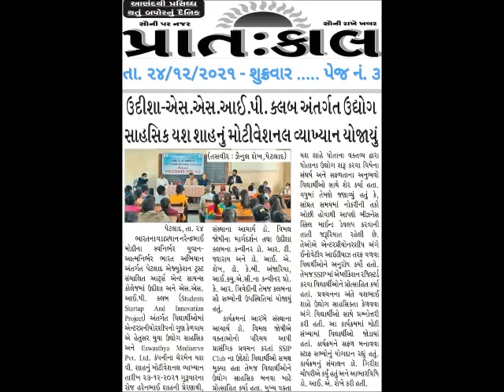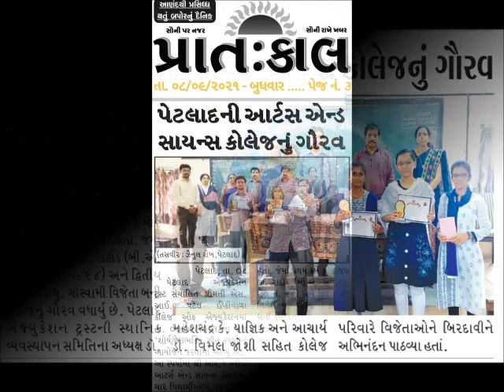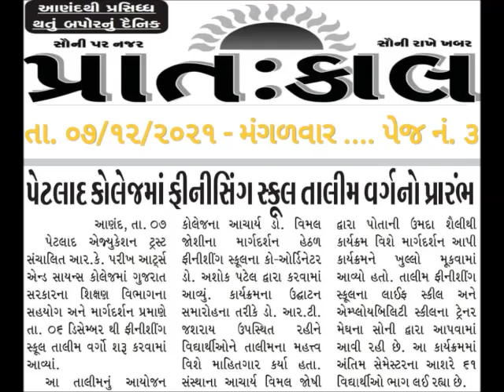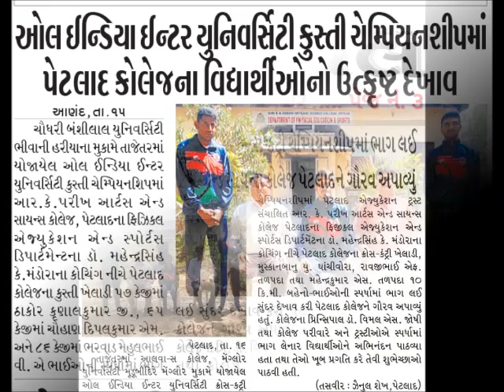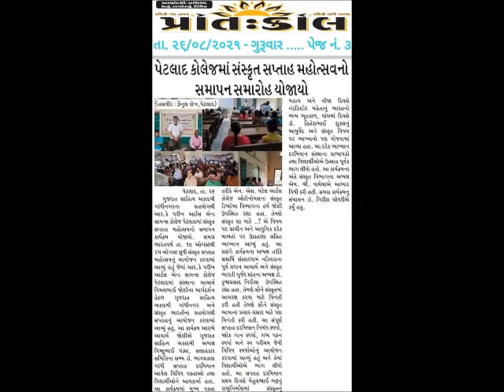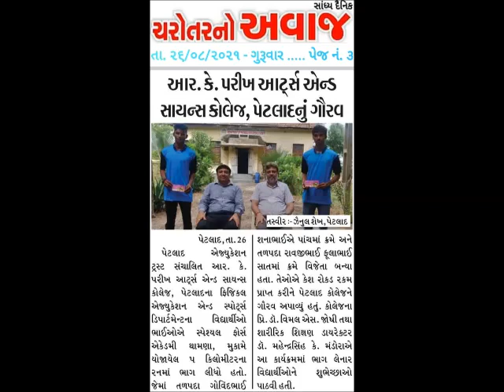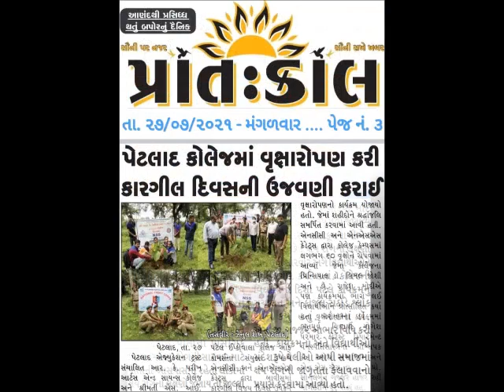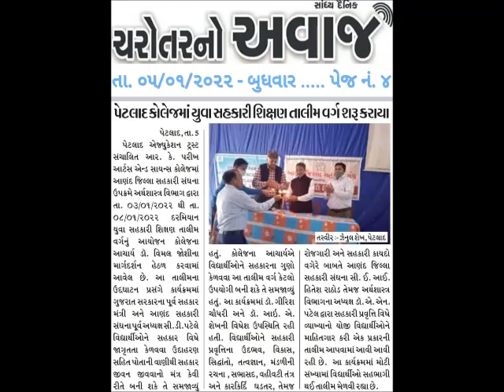PRESS NOTE YEAR 21 22 SHRI R K PARIKH ARTS AND SCIENCE COLLEGE, PETLAD.